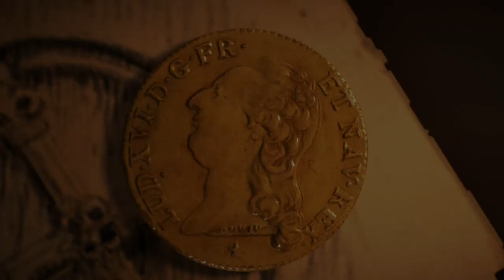Assassin's Creed® Unity Dead Kings DLC Part 1 - Buried Words